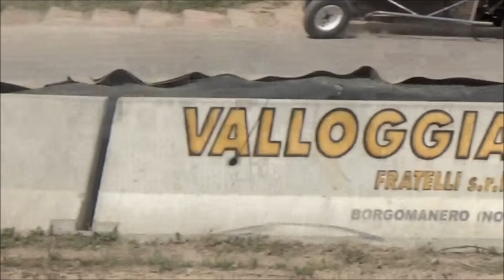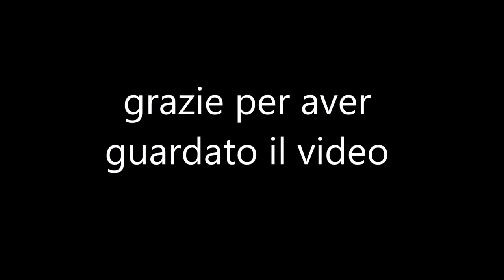1° round trx 2017 campionato rallycross italiano-----tutte le heat dei kart cross e 2 cappottoni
ecco tutte le manche raggruppate della giornata di lunedì con anche 2 bei cappottoni
buona visione